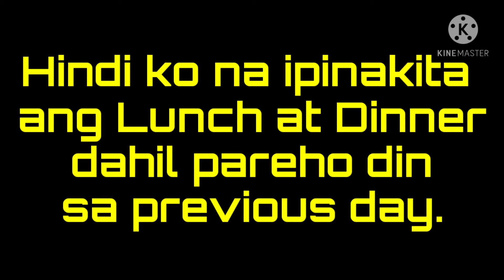Day 5 | Daily LIfe | Quarantine | 09 MAY 2021 | Ron Blas Channel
Welcome Aboard  |  Ron Blas Channel